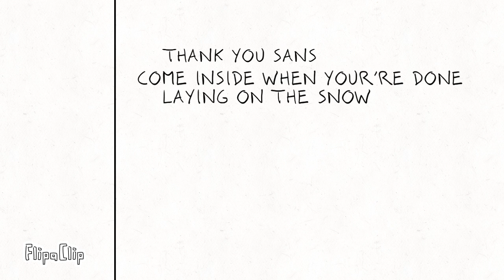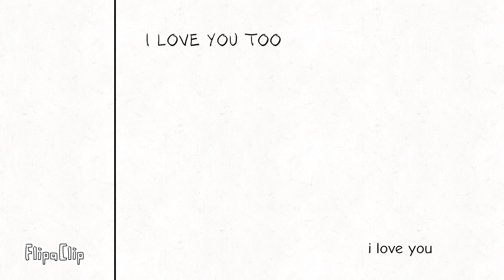SANS PICK UP YOUR SOCK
He still hasn’t pick up his sock

I don’t owe the characters and musics they belong to Toby Fox